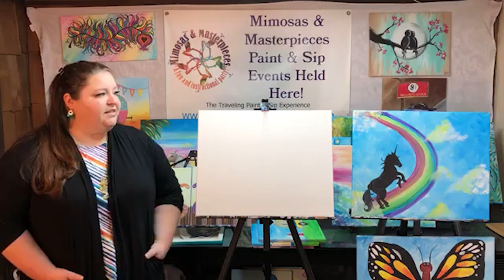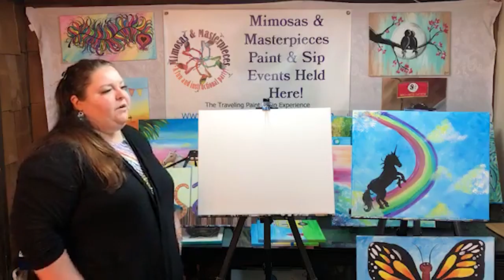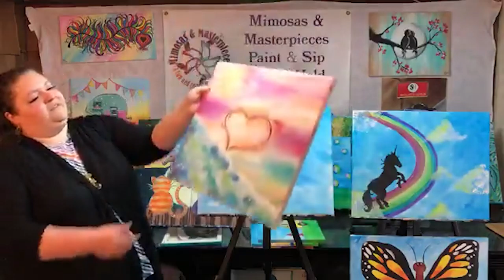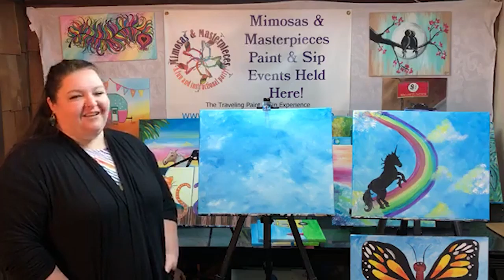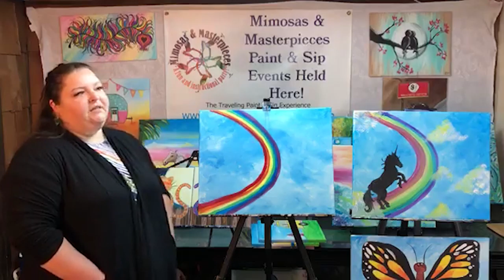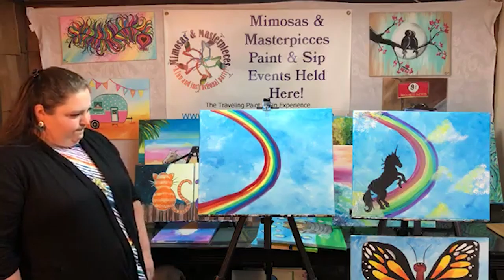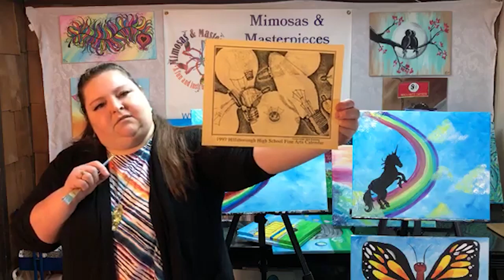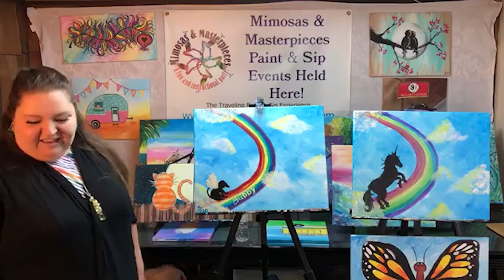Paint it Forward Rainbow for Wise Animal Rescue VPS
We are Painting it Forward for Wise Animal Rescue today!
Wise Animal Rescue
Silhouettes
While the Rainbow was originally created for any pet that may have crossed over the Rainbow Bridge, we also wanted it to be a fun painting for kids too.
We have included A few unicorn silhouettes in this post.  If you are doing a pet that has crossed (first- hugs!!) then see some of the ones below.  It will be impossible for us to instruct on every single one, so the best way for us to do this is to have you cheat a little! 🤭
Don’t see your pet below, just google what type of animal you are looking for like- “parakeet silhouette”. Save the image and print. Depending on how large the image is, you can hopefully scale it down (like a 4x6 size).
Once printed, it can either be cut out ahead of time and traced after you paint, or- it can be taped to the BACK of your canvas (toward the bottom left area).  Hold up to the window or a light and you can trace your specific pet or unicorn silhouette.  We can use that as a guide and paint around it if need be.

For this painting your will need:
16x20 Canvas
Large Flat Brush- 3/4”-1” wide.
1 small round brushes.
Acrylic Paint:
Red
Blue
White
Black
Yellow
2 plates for paint/mixing
Cup of water for washing brushes
Paper towels for drying brushes
Easel is helpful but not required.